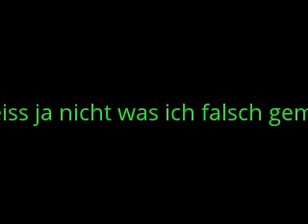Hobbylos...Dann mach das!!!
Du bist Hobbylos hast langeweile???Dann zeige ich dir jetzt zwei Sachen wenn sie dir dann noch immer nicht weiter helfen dann geh raus oder besser gesagt cill dein Leben..denn du lebst nur einmal:D